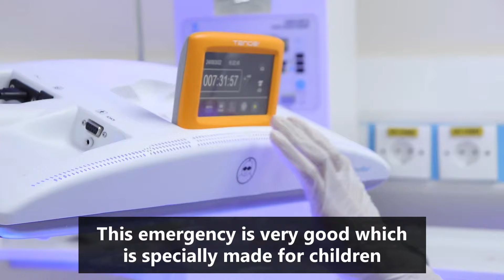Testimonials - ChildLife Foundation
ChildLife Foundation has been on a mission of saving young lives since 2010.

Watch the parents and doctor express relief as their children receive quality emergency care in ChildLife Emergency Rooms and Telemedicine Satellite Centers across Pakistan.

6 million+ children have been treated in ChildLife's 13 Emergency Rooms and 300 Telemedicine Settalite Centers across Pakistan.